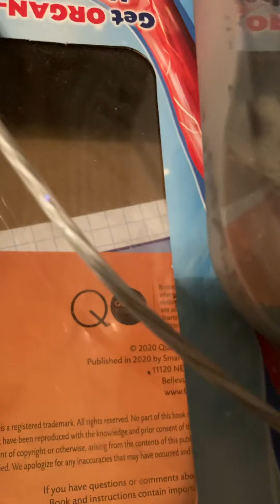Catching fireflys!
in this video ayden shows you a video of him catching fireflys